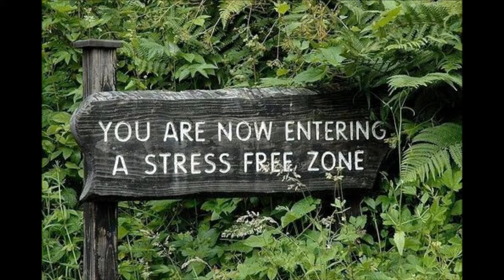Jazzynight - Luca Fioretti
Artist: Luca Fioretti
ID: Jazzynight
Picture: from StreetArt in Germany